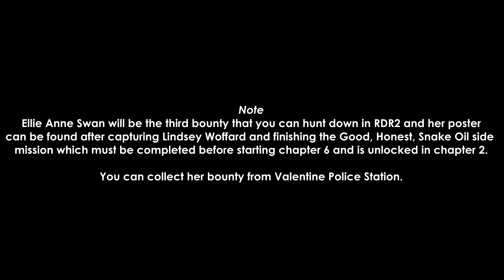Red Dead Redemption 2 - Ellie Anne Swan Bounty Guide & Location [100% Completion]